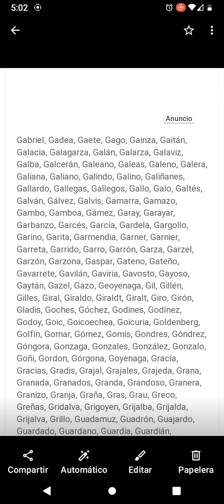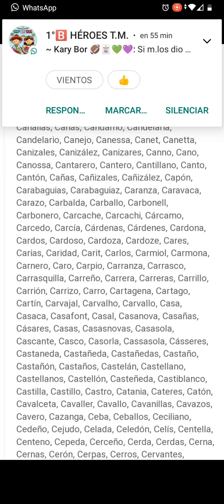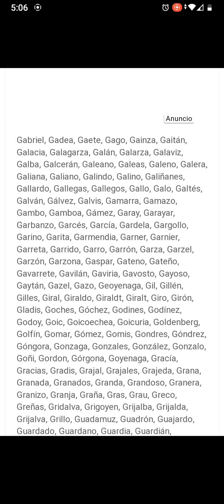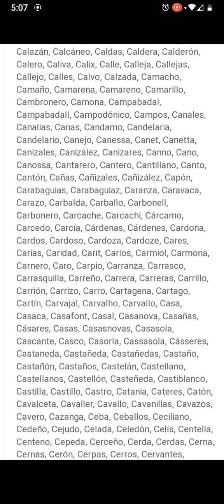apellidos.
tienes que conocer tu historia familiar quizás tu abuelo o bisabuelo escapó de una dictadura.